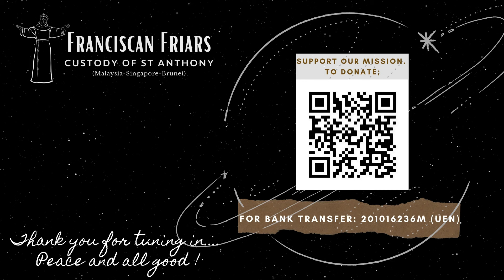Bring Him Home - The Friars' Jam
As we dedicate this song to you, it is our prayer that you'll find peace and goodness during this time of difficulties.

"God on high, hear my prayer. In my need, you have always been there…"

“Bring Him Home” is a song from the popular Broadway musical a Les Misérables, which is performed by the main character, Jean Valjean.

This song has become an anthem for people around the world and helps provide comfort for those in need. Many have adopted the song as a personal prayer for their loved ones who serve in the armed forces, missions, or are otherwise apart from their families.

If you would like to support the Franciscan Friars in their ministry and mission, go

Thank you for your prayers and support! May the Lord give you His peace..